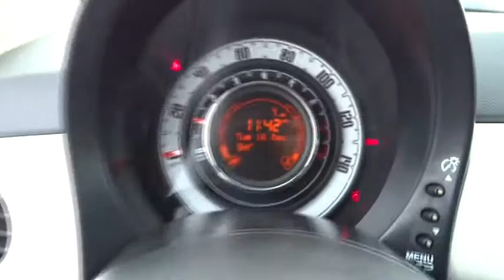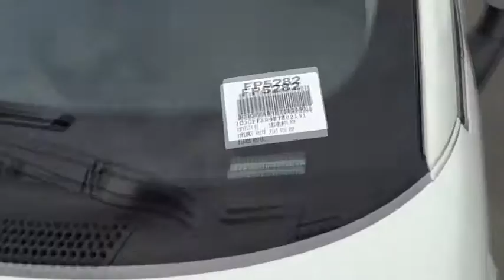2015 FIAT 500 Costa Mesa, Huntington Beach, Irvine, San Clemente, Santa Monica, CA FP5282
2015 FIAT 500

99